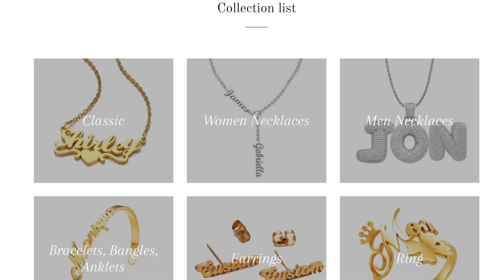GOT HER PREGNANT IN COLOMBIA! *Emotional*